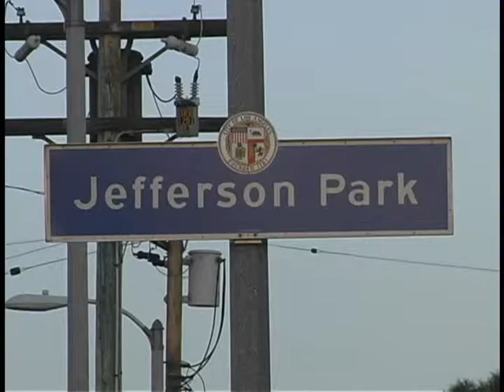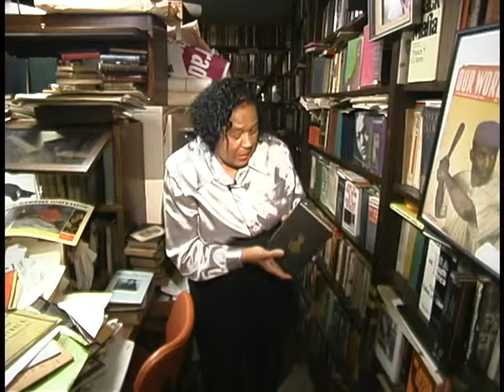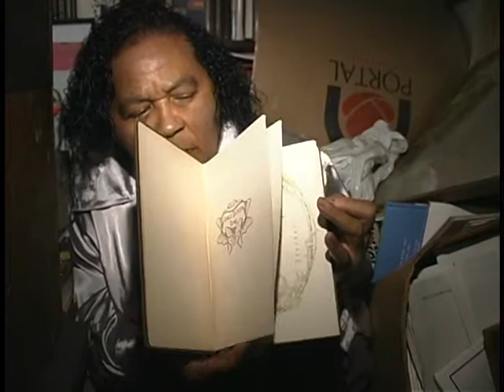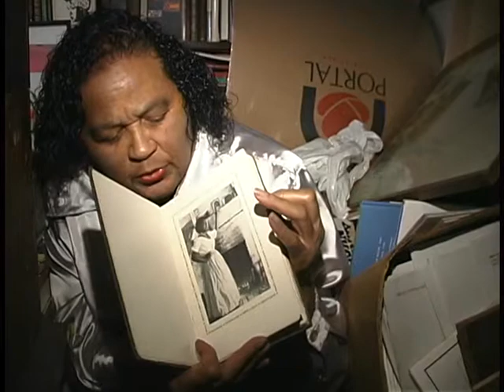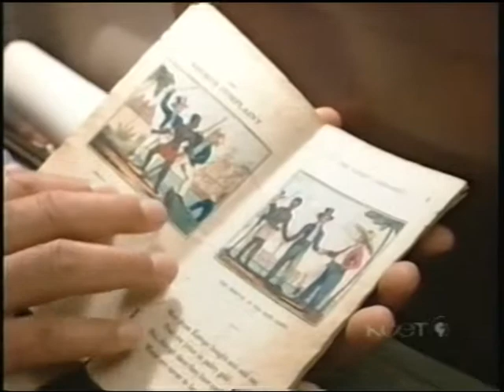Mayme A Clayton, PhD, Historian/Archivist: Perservation of African-American History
In Celebrating Black History Month 2016.  Documentary Film Producer Lloyd F. Reese provides us with a glimpse into the world of Mayme A. Clayton, PhD Historian/Archivist (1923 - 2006).  Founder & President of the largest privately held collection of  African-America historical materials in the world.  Formally the Western  States Black Research And Educational Center.   Now on display in its new home, The Mayme Clayton Museum & Library, in Culver City California.  Dr. Mayme Clayton's collection was originally housed in a two car garage.  Through the efforts of many people, including Congresswoman Diane Watson.  Dr. Mayme Clayton and her eldest son Avery lived to witness her vision become a reality in 2006.  Dr. Mayme Clayton was one of Lloyd's mentors.  Lloyd served as her personal videographer for six years. Dr. Mayme Clayton's family, Avery, Renae and Lloyd became very close to Lloyd.  What Lloyd experienced and the people he met through Dr. Mayme Clayton, had a profound impact in Lloyd's personal and professional life.  Introducing him to a archival time capsule of history and knowledge pertaining to the African-American Experience in the United States, and on the West Coast.